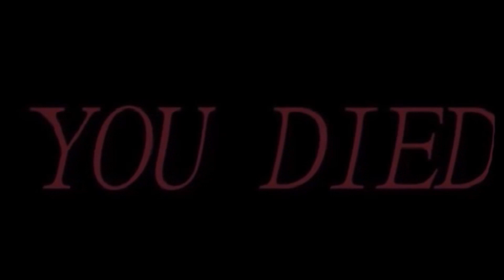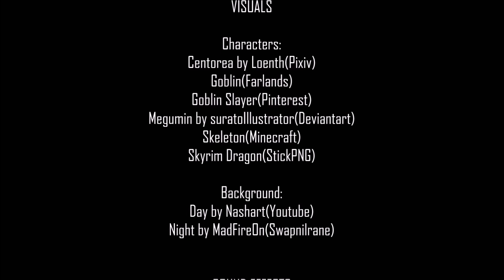WALK by Vz droidplayz (short animation)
I made it using Microsoft Powerpoint and Movie Maker XD.
I'm tired 😫...

Anime: Monster Musume, Konosuba, Pokemon?, and Goblin Slayer